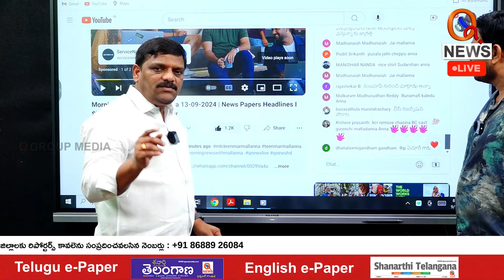MLC Mallanna’s Comments About the Rajaka Community | QnewsHD